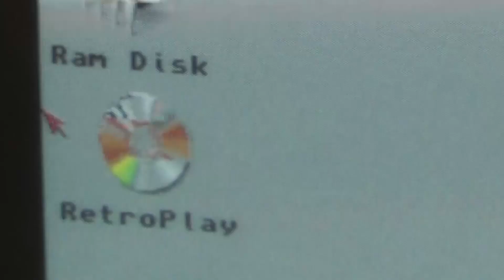Historyline #166: Das neue Star Trek und andere TV-Serien (RetroPlay Live/Amiga)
Die aufkeimende Altersweitsichtigkeit macht Dennis zu schaffen, was unsere beiden Hauptdarsteller diese äußerst erfolgreichen, nicht enden wollenden Serie dazu veranlasst, sich über ausgestochene Augäpfel und eingeschlagene Schneidezähle auszulassen. Das harte Leben eines Blasorchestermusikers halt. Und auf dem Schlachtfeld? Depot erobert, die Franzosen werden in Grund und Boden geschossen und selbst unsere Flotten vermelden großartige Erfolge. Weiter so!

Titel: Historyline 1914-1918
System: Amiga 500
Entwickler: Blue Byte
Erscheinungsjahr: 1992
Genre: Runden-Strategie